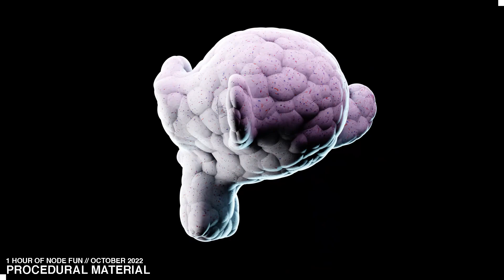2022 ANIMATION PORTFOLIO // LUCAS DESFOSSEZ